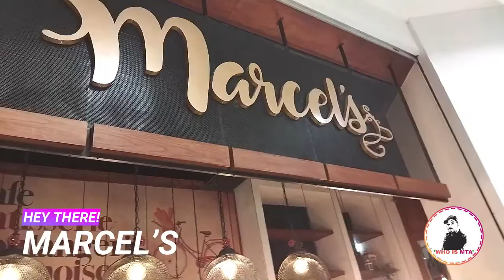MARCEL'S AT DOLMAN MALL KARACHI | Vlog By Talal's World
follow for more Vlog's & Blog's

Thanks!